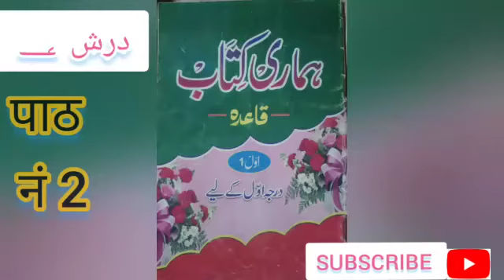उर्दू पढना सीखें |Urdu Pdhrna Sikhen part2 |हमारी किताब | اردو پڑھنا سیکھیں درس ۲| ہماری کتاب قاعدہ